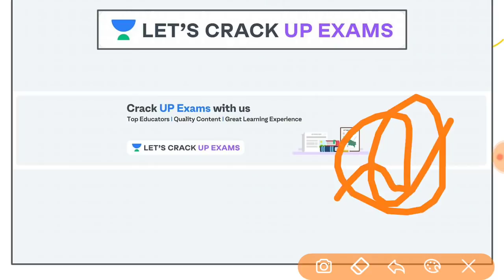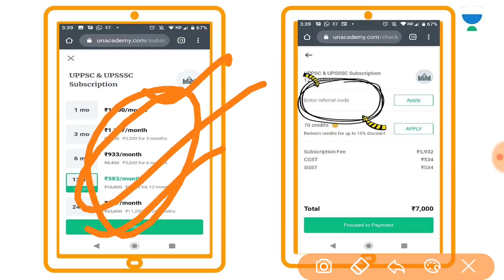परीक्षा खबरी - 29 अप्रैल 2020 | दैनिक करेंट अफेयर्स | UPPSC 2020 | Utkarsh Dwivedi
29th April - Welcome to the "परीक्षा खबरी" session with Utkarsh Sir. In this series, we summarise daily news from The Hindu, PIB (Press Information Bureau), and other crucial platforms in the Hindi language. These videos are extremely important for Hindi medium students who are preparing for competitive exams like UPPSC.

Unacademy Subscription Benefits:
1. Learn from your favorite teacher
2. Dedicated DOUBT sessions
3. One Subscription, Unlimited Access
4. Real-time interaction with Teachers
5. You can ask doubts in a live class
6. Limited students
7. Download the videos & watch offline